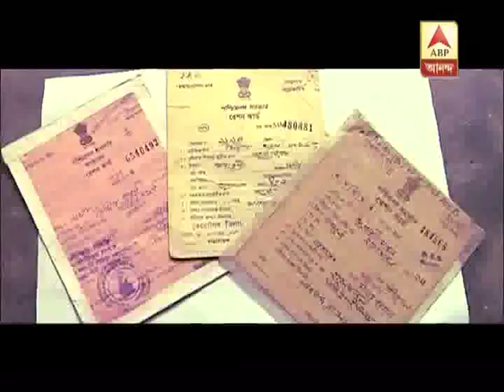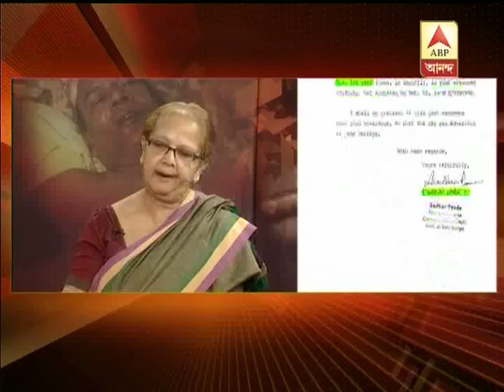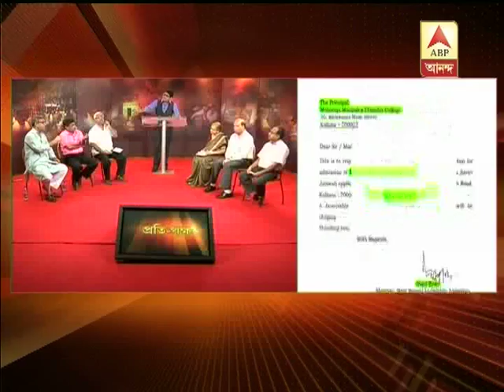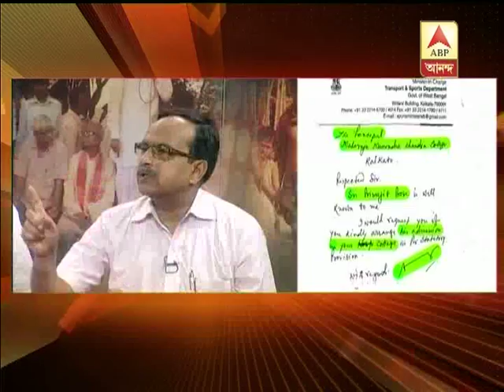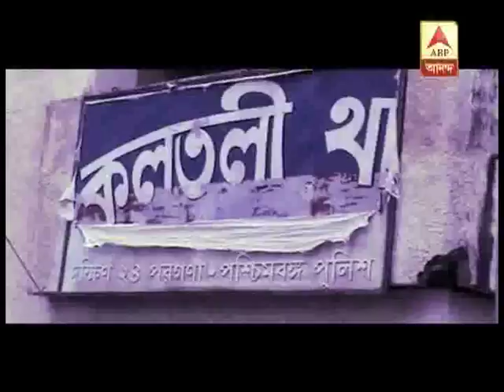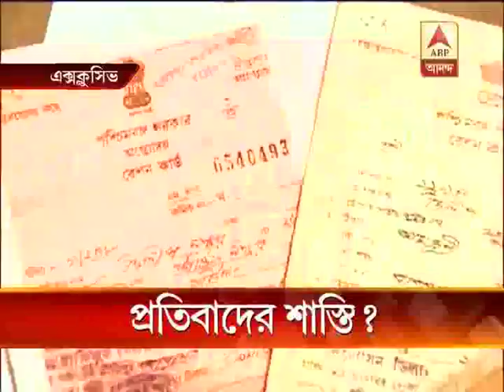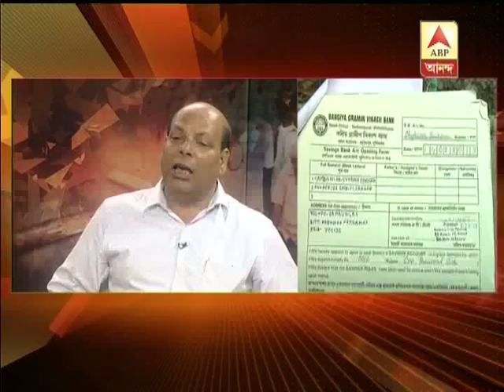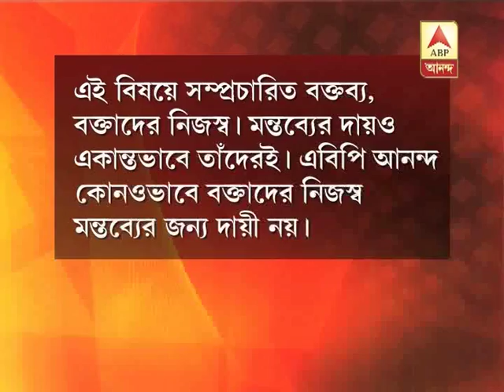protipokkho 1608 discusses several issues.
protipokkho 1608 discusses several issues. A college professor alleging political pressure to consider 'request' by state ministers to admit students disregarding education minister's clear instruction that only merit would be the basis. This and other issues are discussed in protipokkho.